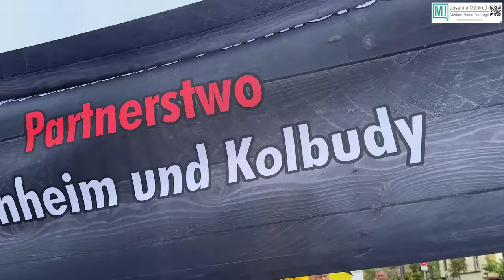Walpurgi-Fest, Festzug der Maienkönigin, Uffenheim 2024! Bitte teilen!